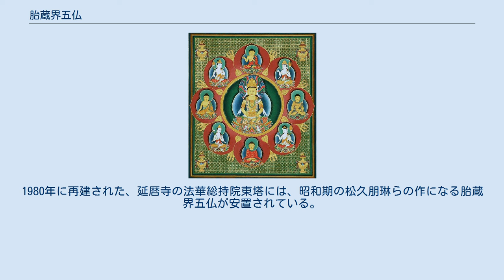胎蔵界五仏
胎蔵曼荼羅中台八葉院 胎蔵界五仏（たいぞうかいごぶつ）は、仏教の尊像の一種で、密教の世界観を表した両部曼荼羅のうちの1つ、胎蔵曼荼羅の中心に位置する5体の仏のことである。
具体的には、大日如来、宝幢（ほうとう）如来、開敷華王（かいふけおう）如来、無量寿如来、天鼓雷音（てんくらいおん）如来を指す。
 密教では金剛界曼荼羅と胎蔵曼荼羅の2つを最も重視しており、これらを合わせて両部曼荼羅という。
これらはいずれも7世紀頃にインドで成立した密教経典に基づいて、密教的世界観、悟りの世界を視覚化したものである。
胎蔵曼荼羅は『大日経』の所説に基づいて作られたもので、サンスクリット語の元の意味は「大いなる慈悲から生じた曼荼羅」である。
なお「金剛界」と対になる関係で、日本では平安時代以来、天台宗から「胎蔵界」曼荼羅と称され始めるが、原語には「界」（世界）を意味する語は含まれず、語源的には誤った表現である。
また本来は慈悲を表すため区切りを意味する「界」を付けるのは不適切であり、正しくは胎蔵生曼荼羅と称すべきである。
 胎蔵曼荼羅は全部で12の区画に分かれており、そのうち、中心になる「中台八葉院」には蓮華の中央に大日如来、周囲の8つの花弁には宝幢、開敷華王、無量寿、天鼓雷音の四仏と、普賢、文殊、観自在（観音）、弥勒の四菩薩が位置している。
このうち、大日如来と四仏を合わせて胎蔵五仏と呼ぶ。
大日如来以外の四仏の位置と方角をまとめると次の通りである。
 （右の写真は中台八葉院で、尊像は中央が大日如来、その真上が宝幢如来、以下時計回りに普賢菩薩、開敷華王如来、文殊菩薩、無量寿如来、観自在菩薩、天鼓雷音如来、弥勒菩薩である） なお、日本では胎蔵五仏のみを造形化した古い遺品はほとんど知られない。
1980年に再建された、延暦寺の法華総持院東塔には、昭和期の松久朋琳らの作になる胎蔵界五仏が安置されている。